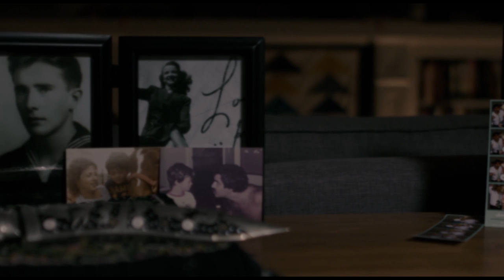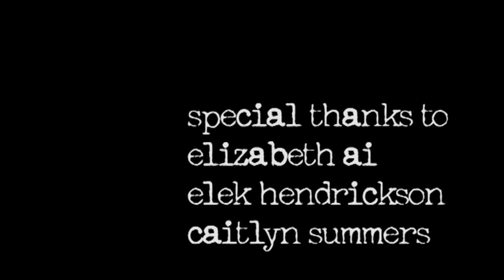Horror Story / Short Film: Darkness Calls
Darkness Calls a couple, who after moving to the strange and sometimes lonely Los Angeles, encounter a man who means to take everything from them during an unseasonable dry and windy fall night.

STARRING:
Michael Thomas Wallace

CREW:
Creators: Phil Abatecola & Mark Gonzales
Writers:  Phil Abatecola & Mark Gonzales
Director: Phil Abatecola
Cinematography: Bennett Cerf